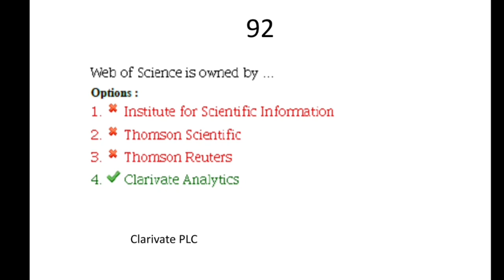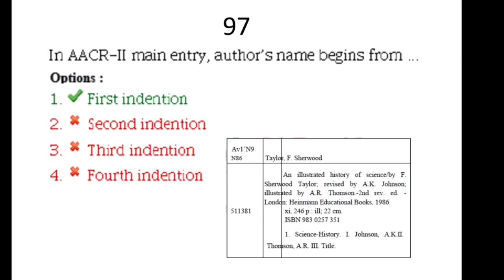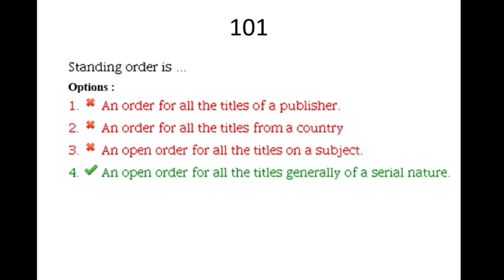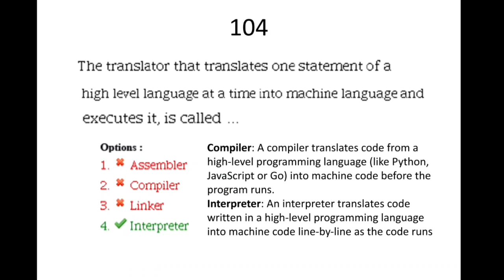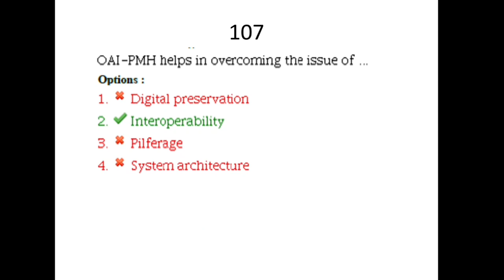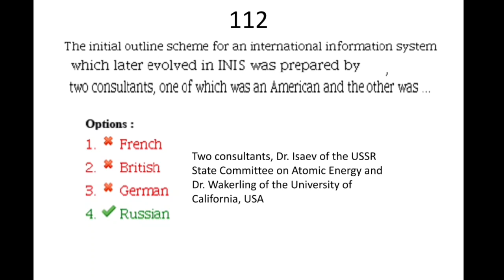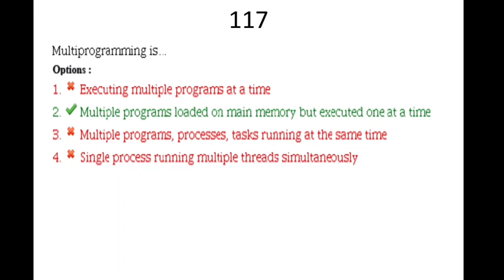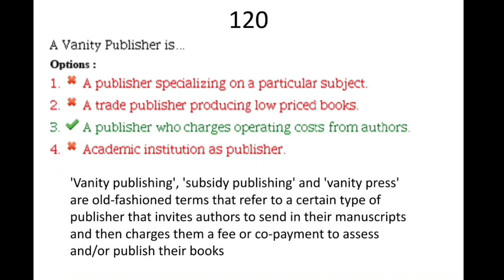Assistant Professor Exam Paper Part-4 I Library and Information Science I Seshu Creations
Assistant Professor Exam held on April 2018. Library and Information Science. Total Paper: 180 Questions and 180 Marks.